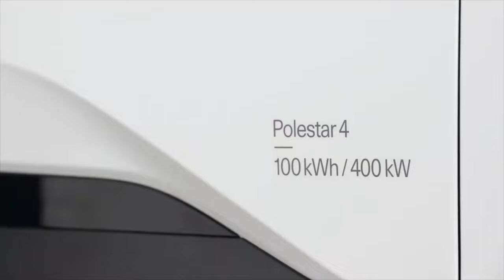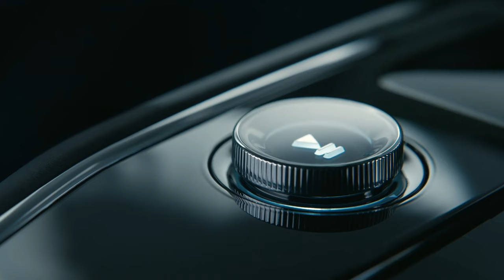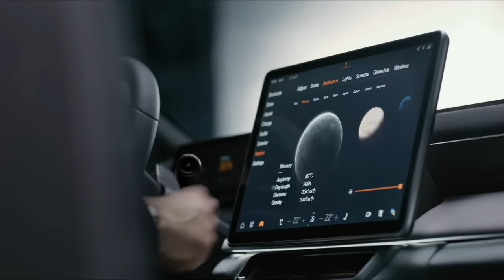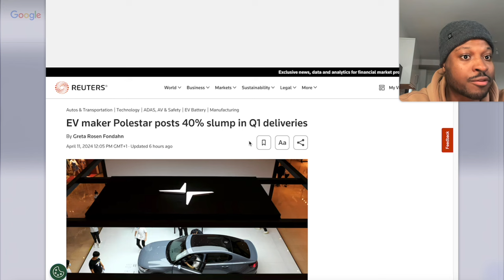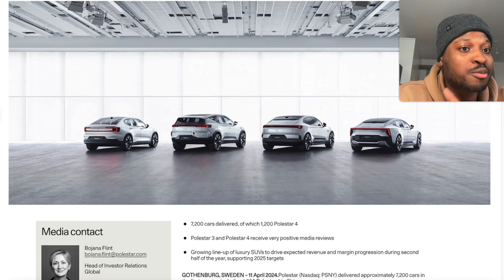Polestar Major Declines of 40% YOY Q1 Deliveries!